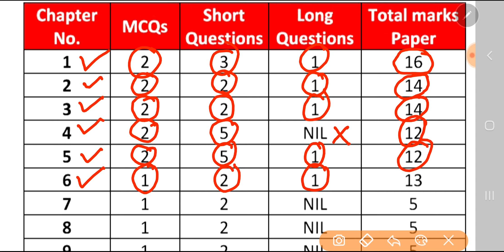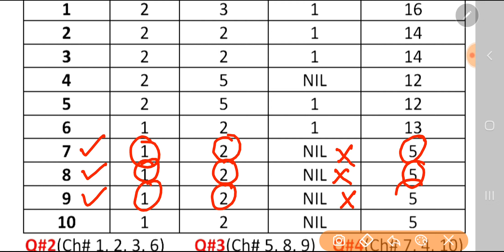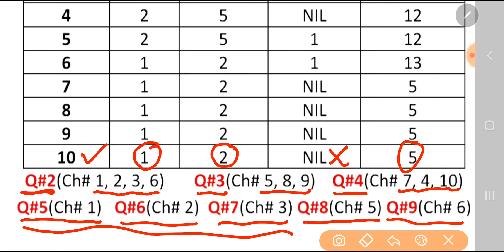1st Year Computer Pairing Scheme 2022 - Computer Scheme 1st Year 2022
1st Year Computer Guess Paper 2022

1st year Computer guess paper 2022,
1st year Computer important questions 2022,
Computer class 11 paper scheme 2022,
Computer pairing scheme 2022 class 11,
1st year Computer pairing scheme 2022,
1st year Computer paper pattern 2022,
1st year Computer important questions 2022,
11 class Computer guess paper 2022
11 class guess paper 2022 Computer,
11 class Computer guess 2022,
Biology guess paper 2022 class 11,
1st year Computer important questions 2022,
1st year Computer important long questions 2022,
1st year Computer pairing scheme 2022,
1st year Computer paper scheme 2022,
1st year Computer scheme 2022,
11th class Computer guess paper 2022,
Computer guess paper class 11,
inter part 1 Computer guess paper 2022,
Computer guess paper 2022 class 11,
1st year Computer guess paper 2022,
guess paper of Computer class 11 2022,
11 class Computer guess paper 2022,
first year Computer guess paper 2022,
Computer guess paper 2022 class 11 smart syllabus,
Computer 1st year guess paper 2022,
1st year guess 2022 Computer,